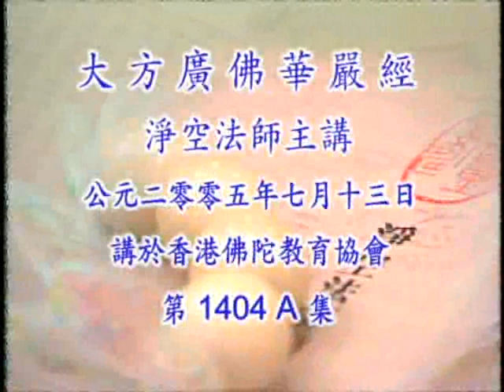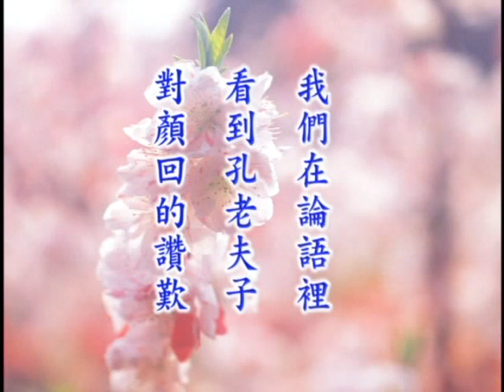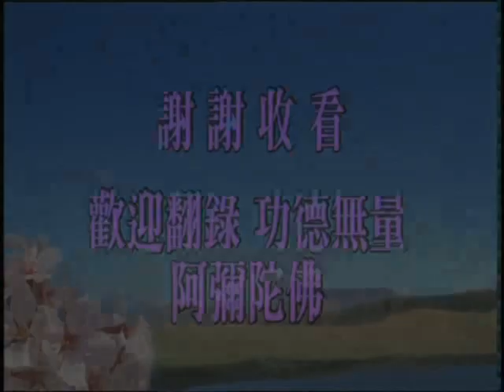大方廣佛華嚴經 （十）菩薩問明品 1404a－淨空法師